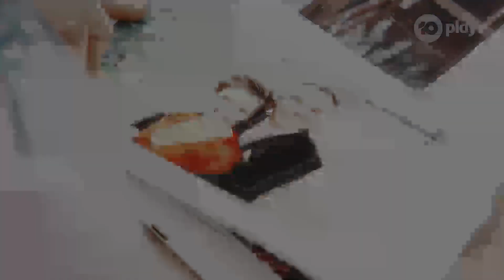Sonya's cancer battle: "...i've got days"